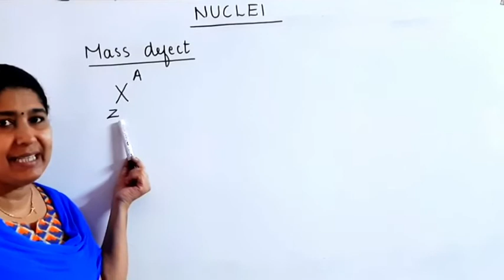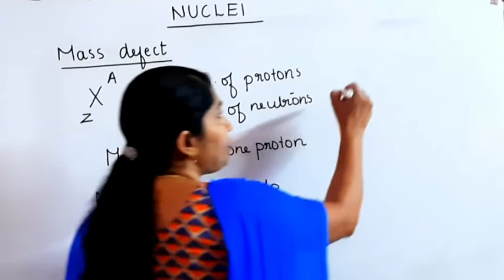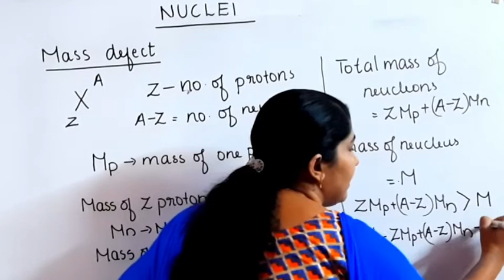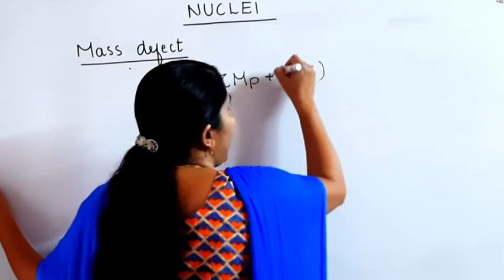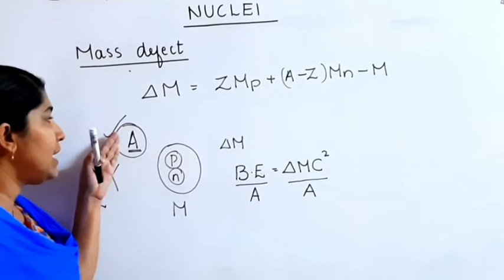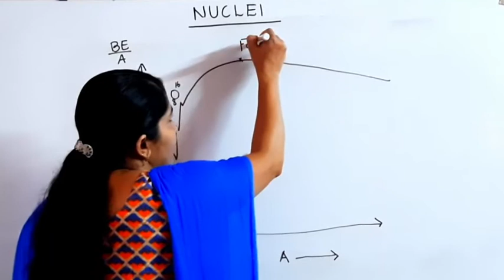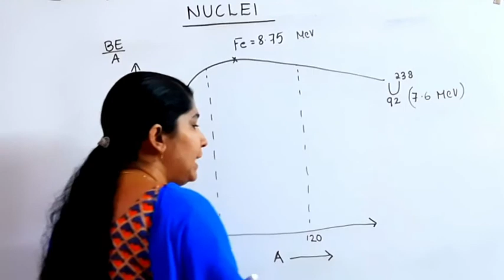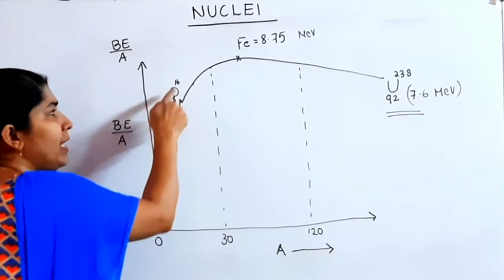+2 PHYSICS : BINDING ENERGY CURVE MALAYALAM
BindingEnergyCurveMalayalam# class12physics